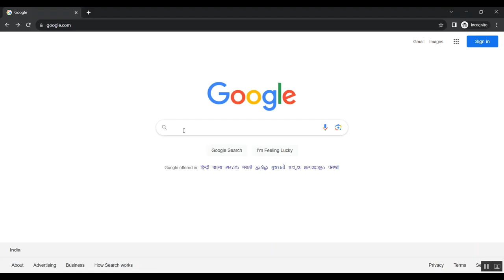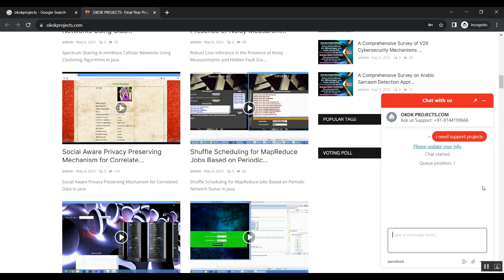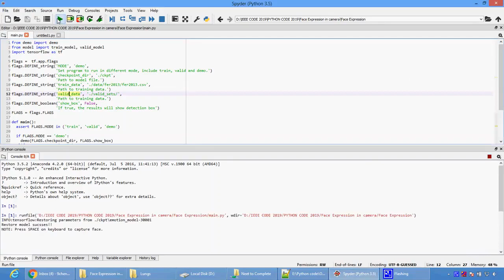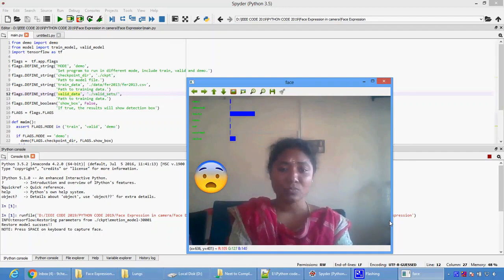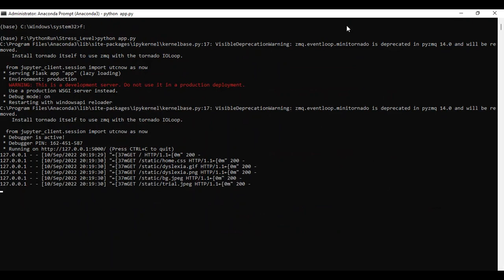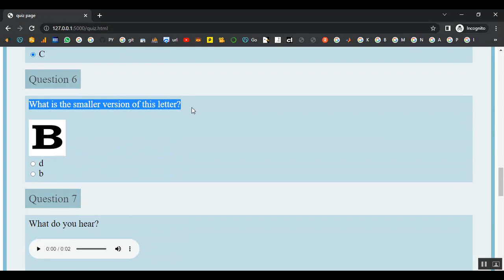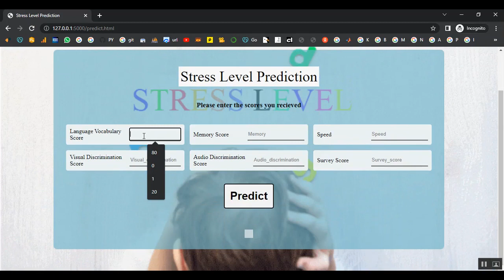Deep Margin Sensitive Representation Learning for Cross Domain Facial Expression Recognition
IEEE PROJECTS 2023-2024 TITLE LIST

Python=5500/-
Mininet=7000/-
Dot Net Project =3000/-
Java Project=3000/-

* Complete Source Code
* Complete Documentation
* Complete Presentation Slides
* Flow Diagram
* Database File
* Screenshots
* Execution Procedure
* Video Tutorials
* Supporting Softwares

Support Specialization
* 24/7 Support
* Ticketing System
* Voice Conference
* Video On Demand
* Remote Connectivity
* Document Customization